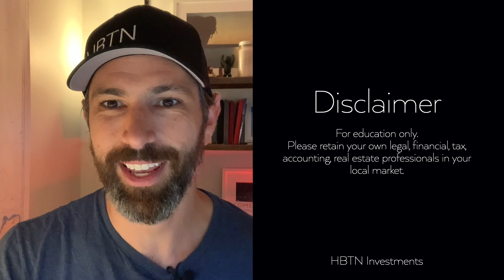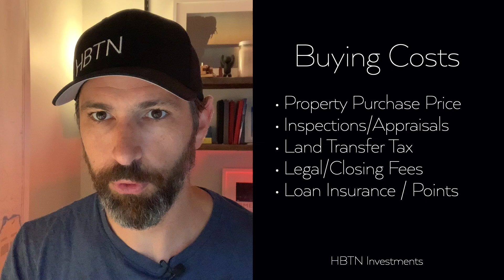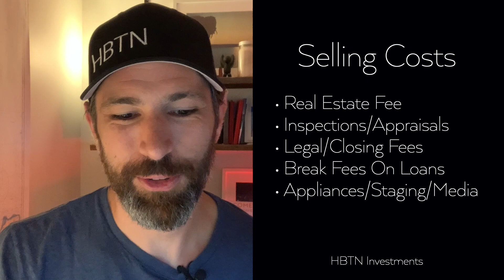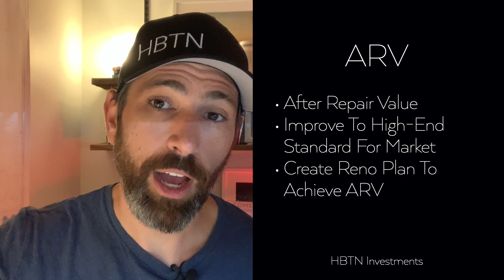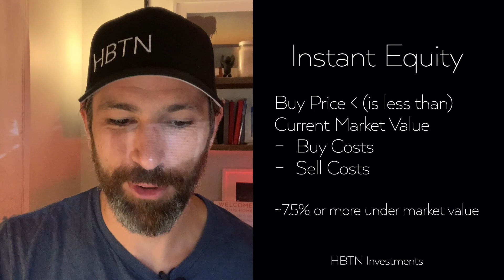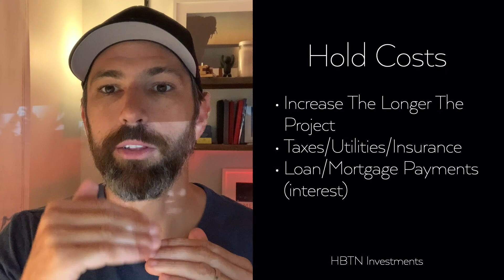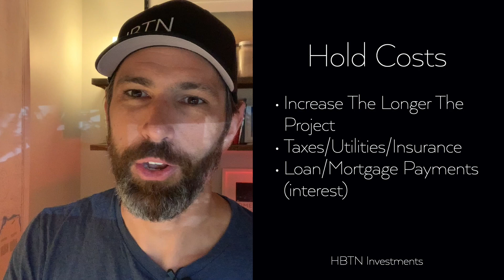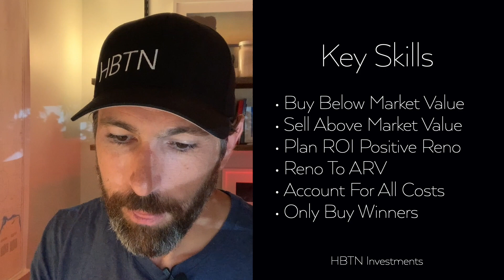How To Analyze Real Estate Flip Projects - Real Estate Investing Canada 2021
In this video, I teach you the "Flip Equation" - understanding the math of a successful project is the most important skill in consistently making money when you flip a house.

Redline Properties Inc. is a top Brantford real estate brokerage with a unique real estate investing division. We have some of the top Realtors in Brantford, as well as show people how to start investing in real estate in Brantford, including cash flow rental properties and flipping houses. Every month we release a new Brantford real estate market update to ensure you are kept up to date with homes for sale in Brantford.

Jeff Thibodeau is the founder and co-owner of Redline - a modern real estate brokerage dedicated to improving the life of the Realtor. Jeff became a licensed Realtor in 2009 after more than a decade in the market research industry. A successful start as a solo agent lead Jeff to grow a sales team to more than 180 ends a year, while also becoming a business performance coach, marketing consultant, and industry speaker.

In 2017 Jeff Thibodeau opened the doors of Redline and the brand has quickly grown to be the largest independent brokerage in the Brantford with 45 Realtors and over 600 transactions in 2019.

Jeff’s success has come from continuous innovation in marketing, systems, and process; and a never-ending desire for personal growth. When he’s not leading a meeting, developing a strategy, or editing video behind his laptop, you can find Jeff training at the climbing gym or swinging from the cliffs on the Bruce Peninsula.
Visit Us:
Redline Properties Inc - Real Estate Brokerage
5-111 Sherwood Drive - Brantford, Ontario, Canada
34 Wellington Street - Brantford, Ontario, Canada